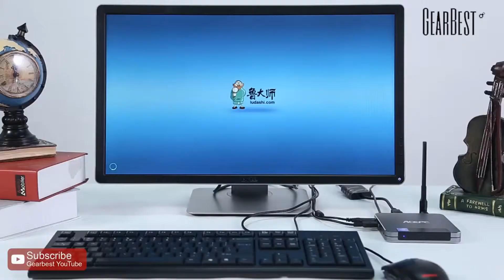Mini Pc Windows 10 - Mini Windows 10 Pc Under $200?! - ACEPC T9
Descriptions
ACEPC T9 is a high-class mini PC. It comes with Intel Z8350 processor. It will bring you a smooth experience when watching videos or playing games. And it runs on the fast and powerful Windows 10 operating system. It is the best choice for your family!

Main Features
● Quad-core Intel Z8350, up to 1.92 GHz frequency, your devices will have smooth running experience
● Windows 10 system, you can enjoy fast response when in operation
● 2.4G + 5G dual-band Wi-Fi chip can ensure high-speed data transfer
● Refined craft and dedicated design, it looks fashionable and exquisite
● Multifunctional mini PC, it is designed for home, business, education, catering and other occasions
Specification

General
 Brand: ACEPC
Type: Mini PC
System: Windows 10
CPU: Intel Cherry Trail Z8350
Core: Quad Core
GPU: Intel Gen 8-LP
RAM: 4G RAM
RAM Type: LPDDR3
ROM: 32G ROM
Max. Extended Capacity: 128G

Media Supported
 Decoder Format: H.265
Video format: 1080P,4K,AVS,VP8
Audio format: AAC,AC3,MP3,WMA
Photo Format: BMP,GIF,JPEG,PNG,TIFF
Support 5.1 Surround Sound Output: Yes

Product Details
 5G WiFi: Yes
Bluetooth: Bluetooth4.0
Power Supply: Charge Adapter
Interface: 3.5mm Audio,DC Power Port,HDMI,Micro USB,SPDIF,TF card,USB2.0,USB3.0
Antenna: Yes
Camera: Without
Language: English
HDMI Version: 1.4
Other Functions: Others
HDMI Function: HDCP
Power Consumption.: 12W
RJ45 Port Speed: 100Mbps

Firmware Information
 WiFi Chip: AP6255

Power Requirement
 Power Type: External Power Adapter Mode

 Product weight: 0.2160 kg
Package weight: 0.5600 kg
Product size (L x W x H): 11.20 x 11.20 x 1.50 cm / 4.41 x 4.41 x 0.59 inches
Package size (L x W x H): 19.00 x 13.20 x 5.50 cm / 7.48 x 5.2 x 2.17 inches

Package Contents
 Package Contents: 1 x Mini PC, 2 x Power Adapter ( UK / EU ), 1 x HDMI Cable, 1 x English User Manual, 1 x Antenna